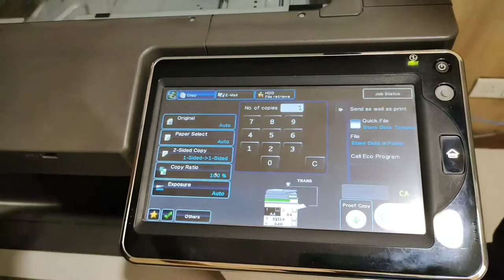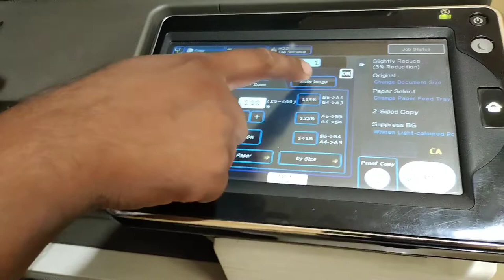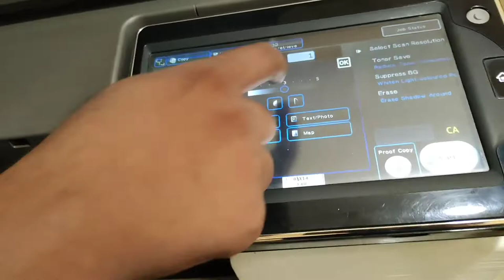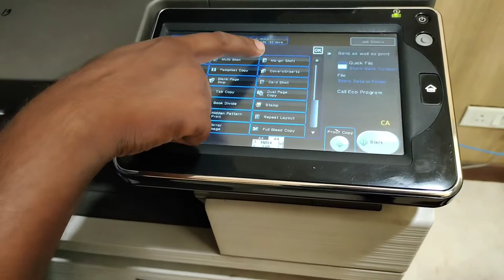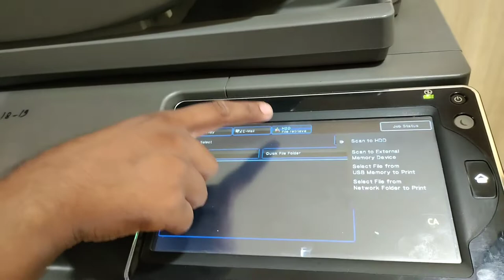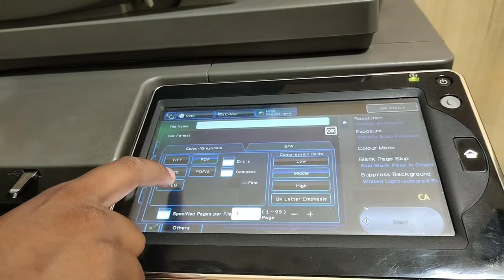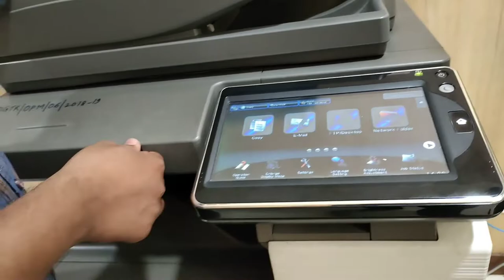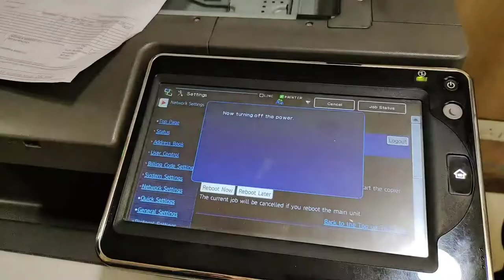Sharp MFP MX-M754 Overview | How to Operate Sharp Printer | All features & settings of sharp printer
Sharp MFP MX-M754 Overview | How to Operate Sharp Printer | All features & settings of sharp printer (@digiself_learn)

           -: Toppics Covered This Video :-

• Sharp printer ip address change
• sharp printer mx-m754 all setup
• sharp printer toner replacement
• sharp printer replace waste toner box
• sharp photocopy machine error codes
• sharp photocopy machine scanning tutorial
• Operate sharp MX-M754 in hindi
• Heavy-duty Machine 75 Copy per Minute
• Tonner Waitage & 500 sheets per tray
• Back to Back 2 sided 2 sided copy
• 1 sided to 2 sided & 2 sided to 1 sided
• Copy ratio, auto image & clear all CA

                               Description

Hello friends aap sabhi ka swagat hai aapke apne youtube channel Digiself Tech par. friends aaj ki is video me main aap logo ko bataunga sharp printer/photocopy machine mx-m754 ka overview jisme pendrive se print nikalne se lekar tonar change karne tak ke bare me bariki se samjhaya hai. iske bare mein details me janne ke liye is video ko end tak zaroor dekhein.

Othe Important Links.

Our video is made according to the current situation & law, while the law changes from time to time. Details in the video like home address, Email addresses, Sign-in credentials, Phone numbers, Passport numbers, and Bank account information are demos that do not belong to a real human. All credit for copyright material used in the video goes to the respected owner. This video is not intended to spread remorse, offend, or hurt the sentiments of any religion, community, or individuals, or to bring disrepute to any person (living or dead). The viewer should always do their diligence and anyone who wishes to apply the ideas contained in the video takes full responsibility for it. Also, it is done at their own risk and consequences. The material contained in this video cannot replace or substitute for the services of trained professionals in any field including, but not limited to, financial, medical, psychological, or legal matters. Mr. Aashif Sabri or DigiSelf Tech and the producers do not take responsibility for any direct, indirect, implied, punitive, special, incidental, or other consequential damages arising directly or indirectly on account of any actions taken based on the video. Mr. Aashif Sabri or DigiSelf Tech the producers of the video disclaim any kind of claim of libel, slander, or any other kind of claim or suit of any sort. Viewers discretion is advised.

1) sharp printer ip and settings kaise kare ?
2) how to print from pd in sharp printer ?
3) sharp photocopy machine repair kaise kare ?
4) Sharp Printer error codes kya kya hai ?
5) sharp printer se id card scan kaise kare ?